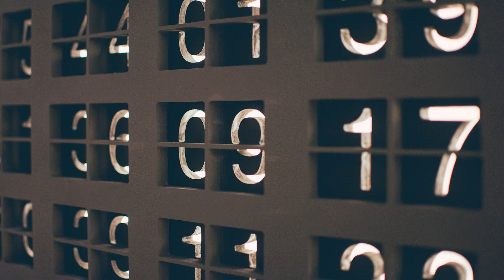That time I saved Ericsson from massive memory leaks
I was accused of breaking the software platform for cellular signal towers - things were looking grim, and my promotion was on the line - what it took to solve it?

You want this desk?